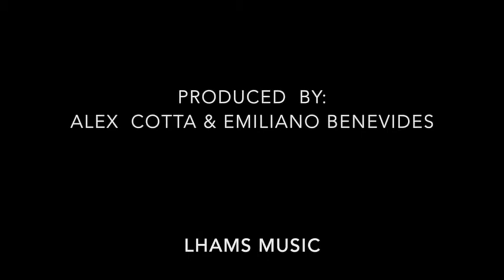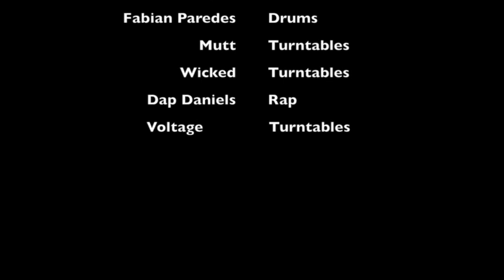RIPE - Song: 'DO IT' - Original Song recorded in California 2001 - FUSION WORLD MUSIC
Ripe - CD Ready to Eat - Song DO IT - Original Song recorded in California

The Californian group RIPE released this CD in 2001.
The Brazilians Alex Cotta and Emiliano Benevides met the strong vocals of Taylor and they put this project together.
Soul music, R&B with a blend of Brazilian percussion and Taylor’s amazing vocals gave this band some very unique elements.

Produced by Alex Cotta and Emiliano Benevides, this was the only CD Ripe ever produced.

Song 3 - DO IT

Produced in california

My name is Emiliano Benevides and I play all kinds of percussion.

I grew up listening to Brazilian music (sambas, funk, rock, pagodes) like Bezerra da Silva, Zeca Pagodinho, Secos e Molhados, Clube da Esquina, Titãs, Chico Buarque, Ratos de Porão, Banda Black Rio, Samba Schools... and also international artists like Led Zeppelin, Pink Floyd, Bauhaus, Tom Waits, Nick Cave to name a few.

I had the pleasure to win the CALIFORNIA MUSIC AWARD for Outstanding Latin Alternative Album and the SF WEEKLY MUSIC AWARD for Best World Music in the Bay Area with my band Bat Makumba.

 Right now I live in Switzerland and I am composing and playing with Custard Pie Power Funk.
It is a band from the Border Triangle France, Switzerland and Germany.

Please visit my web site, download some of my music and take a look at my projects.

I am proud to be working with PAISTE Cymbals since 2004.